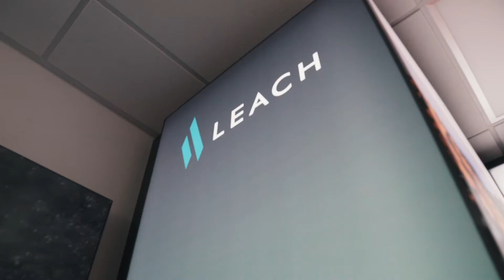Leach - Vision Product Wall Max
An eye-catching flexible display system which integrates illuminated fabric graphics.

Product Wall Max combines slotted rails with high quality graphics to create the ultimate display wall system - perfect for large items such as sports equipment and merchandise.